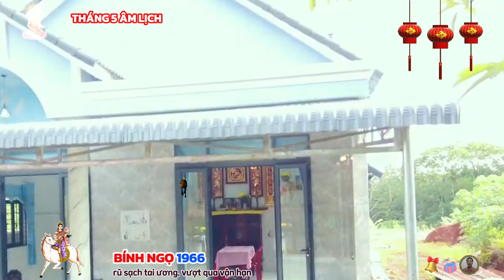Tử vi tháng 5 âm BÍNH NGỌ- Đầu tháng cầu phật, gặp may liên tiếp, lộc đổ về tiền bao la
bước sang tháng mới vận trình tình cảm của con giáp tuổi bính ngọ có vẻ mờ nhạt, vì đây không phải là điều mà bản mệnh thực sự quan tâm trong thời gian này. thậm chí có những lúc buồn, bạn chỉ muốn được ở một mình, không ai hỏi han làm gì, khiến bạn khó chịu thêm mà thôi.